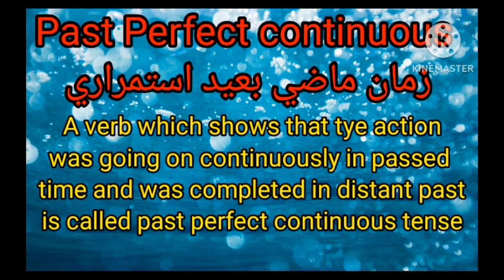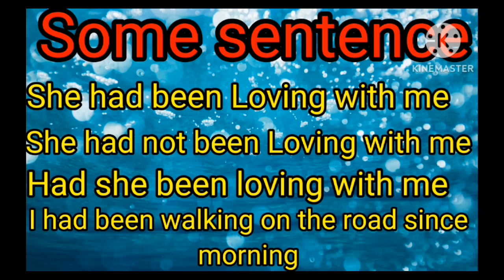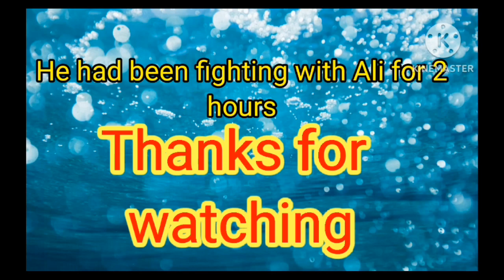Past perfect continuous tense no more confusion